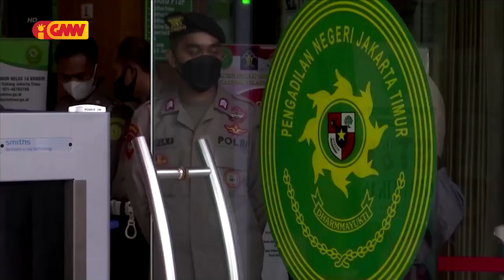ASEAN NEWS - 25 January 2022